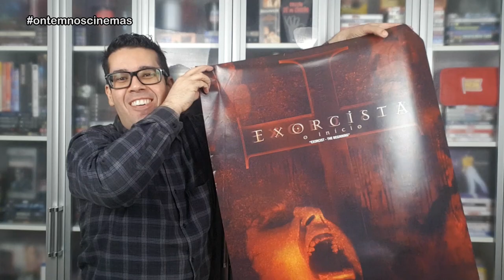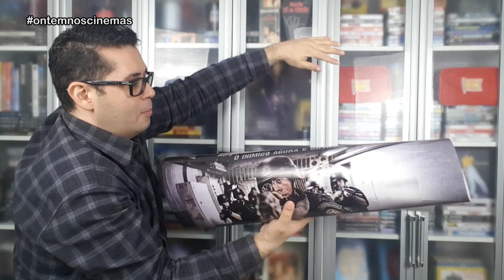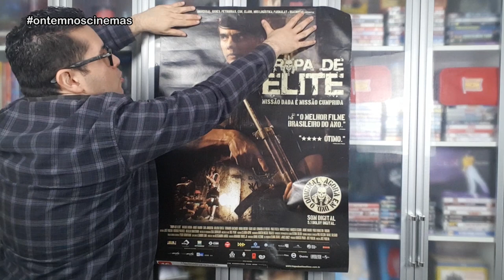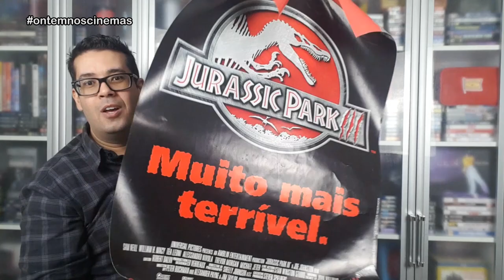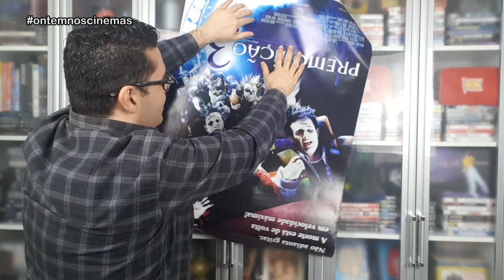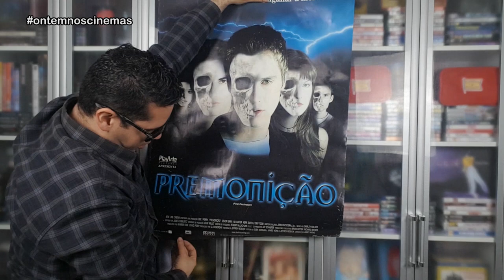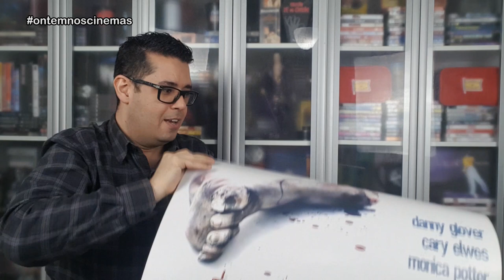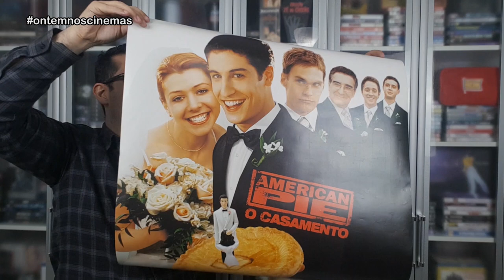UNBOXING DE POSTERS RAROS DE LOCADORA - Compra com Mateus Argenta!!! ONC#70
Mais uma compra de posters de locadora. Desta vez, comprei do Mateus Argenta alguns posters bem raros de terror, aventura e comédia de filmes super famosos!!!

Músicas: Over Time (Vibe Tracks) • Venice Beach (Topher Mohr & Alex Elena) • New Horizons (Futuremono) • Stranger In the Way (RAGE) • Triumph on the Prairie (Trevor Garrod) • X Ray Vision (Slynk)